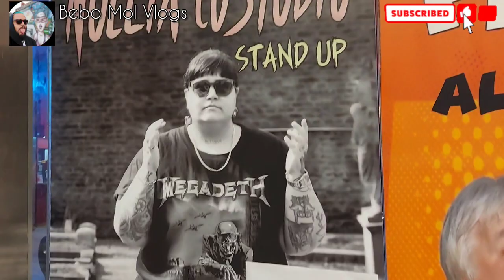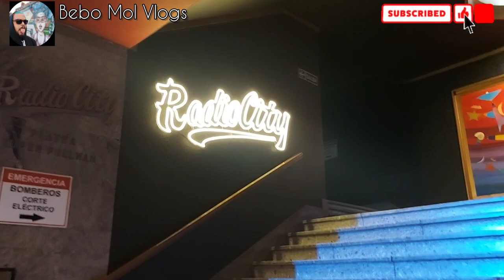Noelia Custodio Stand Up en MDQ Por fin nos conocemos! Review y Meet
bienvenidos al Nuevo Canal Bebo Mol Vlogs

Así inauguramos este espacio nuevo al que espero que el den el mismo apoyo para poder monetizar Amigues❣🌺

Les dejo mi experiencia con la inigualable noeliacustodio y una breve reseña de la experiencia en mardelplata en el teatro Roxy